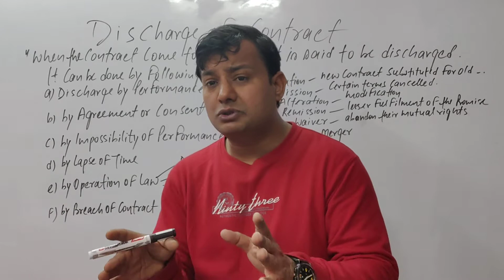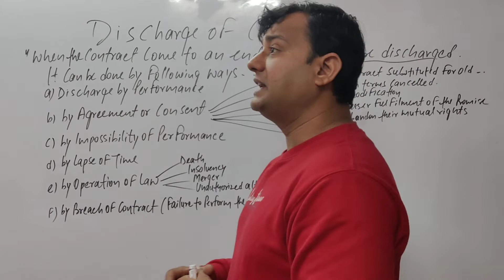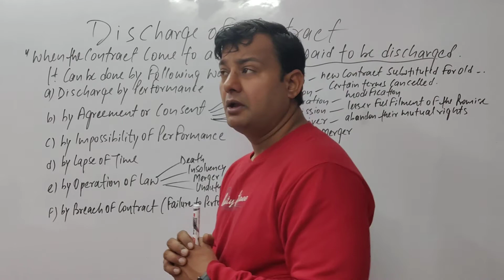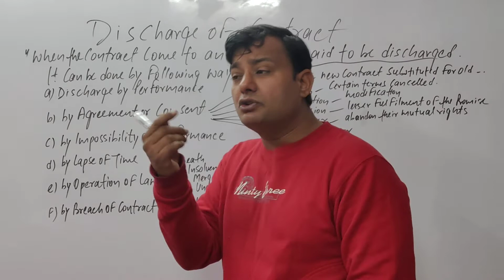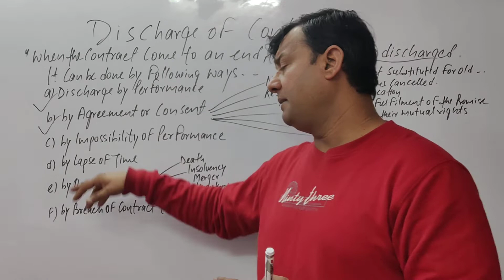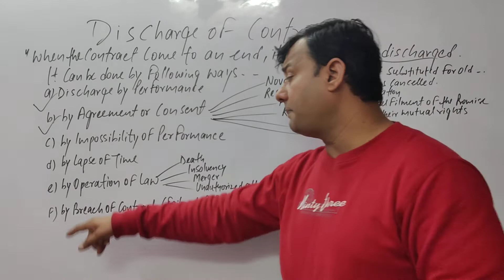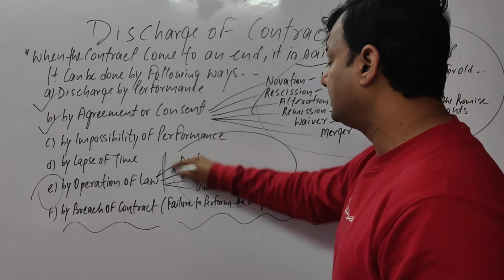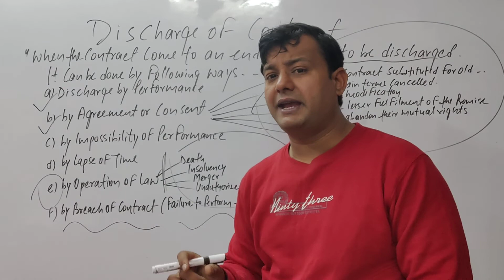DISCHARGE OF CONTRACT LEGAL STUDIES